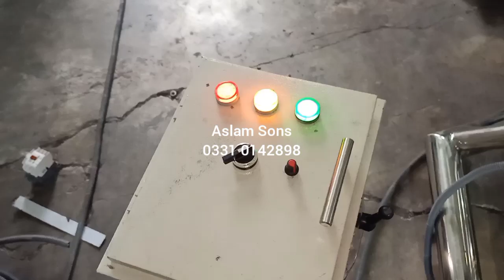Liquid Mixer Machine. Silver Sun Mixer Machine.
Silver Sun High Share Mixing Machine.
Complete SS Food Grade.
Automatic Up Down Lifting.
Main Drive Speed Control System.
Portable Control Panal System.